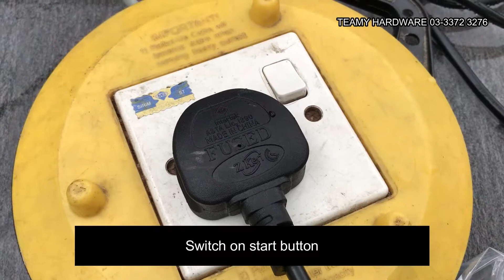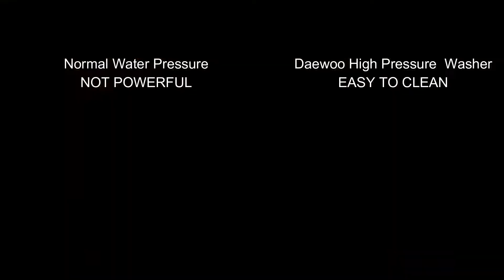How to assemble High Pressure Water Gun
Unboxing DAEWOO high pressure washer!
This video is showing how to assemble High Pressure Water Gun and Demonstration.
The product in the video is DAEWOO high pressure washer DAXX65-100.
This High Pressure Water Gun is powerful , it’s suitable for Car Wash, Stubborn Stain and Dirty Floor Corner.

Content video including:
STEP 1: Install all the holder & handles
STEP 2: Connect spray gun
STEP 3: Connect the hose
STEP 4: Connecting hose to the water jet
STEP 5: Adjust nozzle pattern
STEP 6: Connect to detergent bottle Demonstration